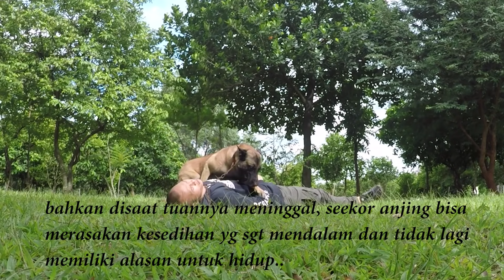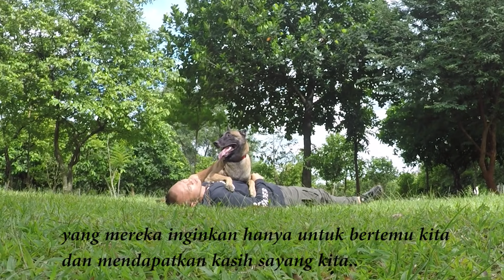MENGHARUKAN INI YG DILAKUKAN ANJING PADA SAAT PEMILIKNYA PINGSAN | SPARTA THE BELGIAN MALINOIS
Ini dia video untuk kalian yg udah pada request video reaksi Sparta pada saat papahnya pingsan.. ❤